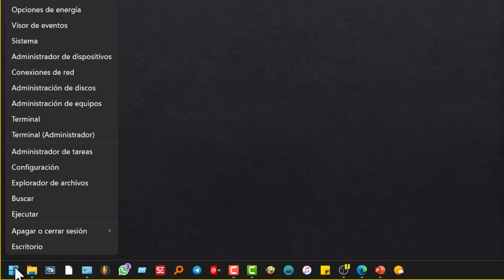Tutorial Desactivar Panel Táctil Windows 11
Hoy veremos Cómo desactivar el paneltáctil de un portátil con Windows11

¡Es algo muy sencillo, así que si más preámbulo, vamos al grano! No olvide dar "like".

Vamos a ir a inicio, que es el logo de Windows 11. En mi caso lo tengo en la parte inferior izquierda. Clic derecho de ratón. Ahora ya con el botón izquierdo hacemos clic sobre configuración.

En el menú que puede ver a su izquierda, debe hacer clic izquierdo de ratón en bluetooth y dispositivos.

¡Perfecto! Seguro que ya ubica panel táctil, pues clic izquierdo.

Ya casi estamos, porque ya podrá ver el interruptor para desactivar el panel táctil. Pero ojo, si pulsa sobre la flecha para abajo, verá una opción de mucha utilidad.  Con la casilla marcada se activará automáticamente el panel táctil al conectar un ratón. Muy bueno para ordenadores con pantalla táctil.  No se olvide de comentar. ¡Muchas gracias de corazón!